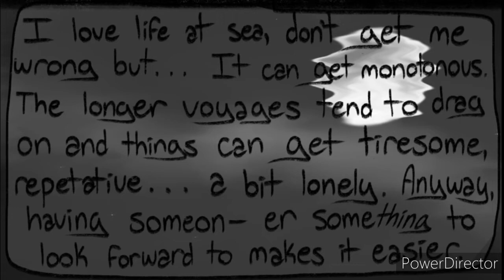Confrontation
Original by @voidsides on Tumb.lr